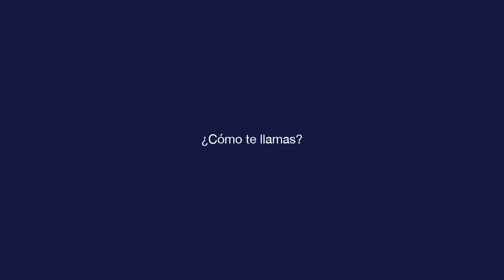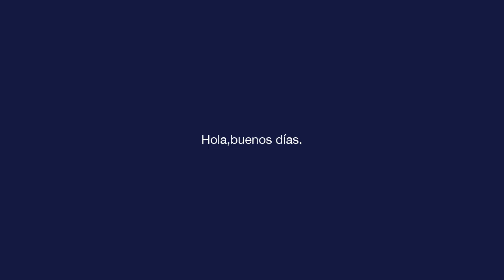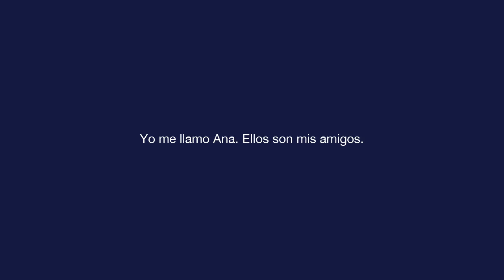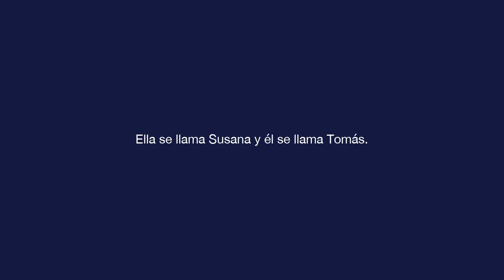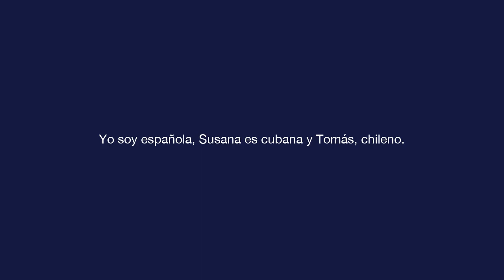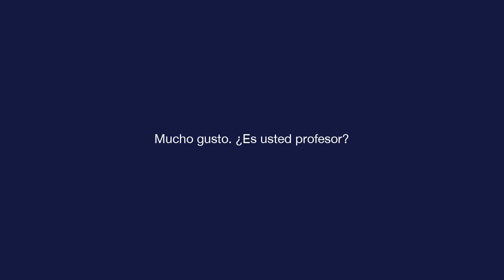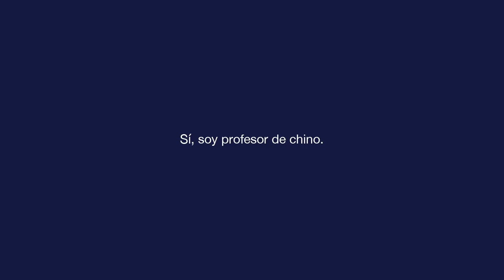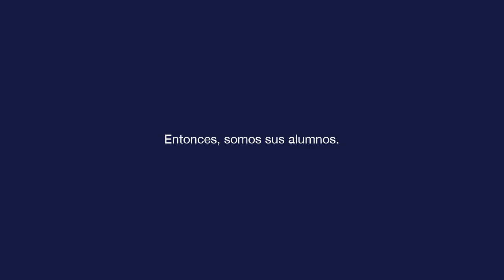基础西班牙语 - 第 1 课 - ¿Cómo te llamas?